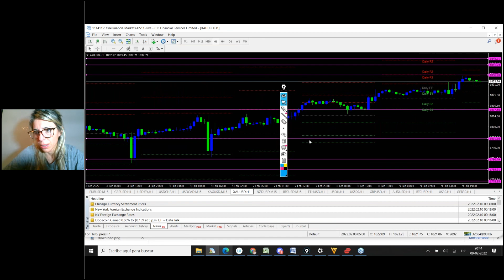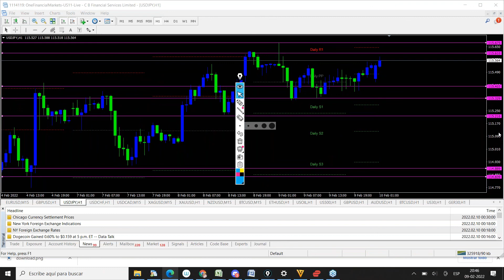RESUMEN ACCION DE PRECIOS ASIATICO FEB 9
Nuevo segmento de información de apertura de mercado asiático. Estos son los  niveles de mercado que nos preparan para las estrategias del mercado siguiente. Recuerda que la apertura de mercado tiene más del 80% de volumen intradiario. Las primeras estrategias se consideran comenzando con los precios desde las 8:00 am hora de Londres y las 9:00 am hora de New York. Luego de las dos horas de apertura de cada mercado el volumen operativo comienza a bajar. Las últimas entradas son las más exigentes para el trader intradiario dado que es posible que a falta de volumen no cumplan sus targets. El mercado del día siguiente se considera independiente de las estrategias que aplicamos en el día.